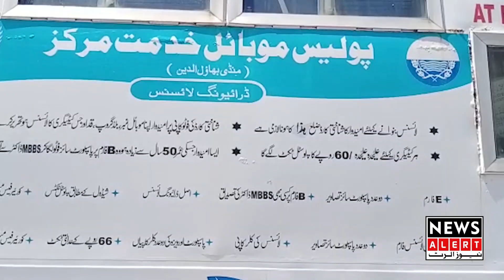Ghar par driving license hasil karne ka asaan tareeka - Newsalert